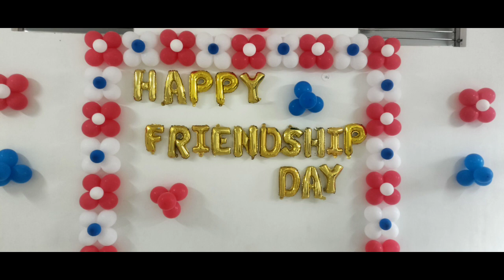Nursery Class। Friendship Day celebration। Shining ✨ international school Damoh